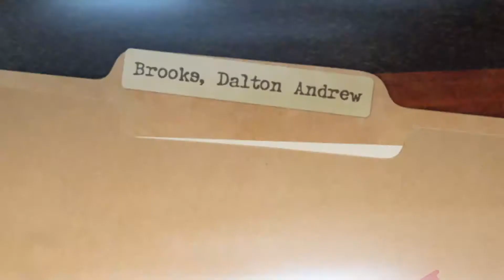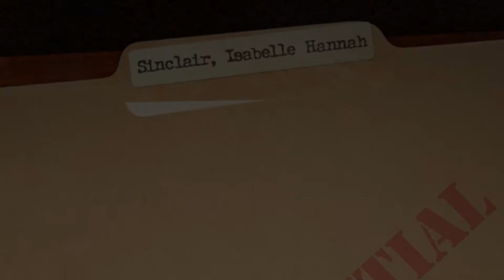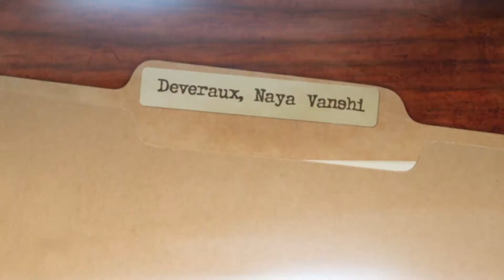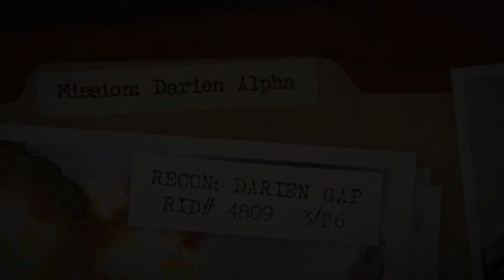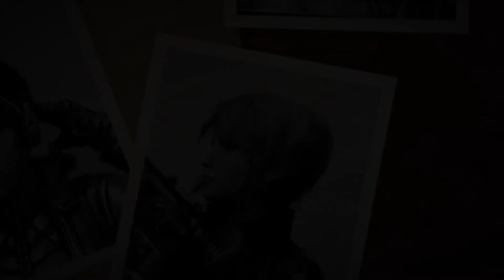Fuse - Radical Comics Trailer